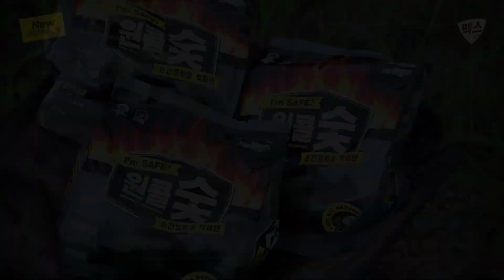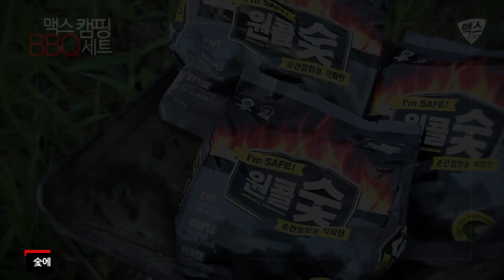[리뷰온] 캠핑과 아웃도어를 위한 완벽한 바베큐 맥스부탄 맥스 캠핑 BBQ 세트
캠핑과 아웃도어를 위한 완벽한 바베큐 맥스부탄 맥스 캠핑 BBQ 세트

1. 완벽한 아웃도어 BBQ 토치 세트
 _ 다양한 아웃도어 요리에 불 맛 적용
 _ 케이스 제공
 _ 안전한 부탄가스, 안전한 토치, 안전한 숯 세트 구성

2. 360도 회전 가능
 _ 액화방지시스템 장착
 _ 180도로 돌려도 꺼지지 않고 안정한 불꽃

3. 원터치 자동 점화 및 미세 불꽃 조정

4. 안정적이고 높은 온도의 불꽃
 _ 숯불 점화, 동계 얼은 파이프 녹이기

5. 안전하고 깔끔한 디자인과 간편한 사용
 _ 고화력 맥스 가스토치 MBT-104
 _ 터지지 않는 부탄가스 장착 및 다양한 토치 그립

6. 중금속은 물론 화학성분이 첨가되지 않은 화력 좋은 코코넛 숯
 _ 납, 카드뮴, 수은, 크롬 등 중금속은 물론 질산나트륨, 질산바륨 등의 화학 성분이 전혀 포함되지 있지 않으며, 100% 천연야자열매 껍질을 원료로 사용하므로 걱정 없는 직화구이 최적의 숯
 _ 안전하고 간편한 다양한 아웃도어 BBQ